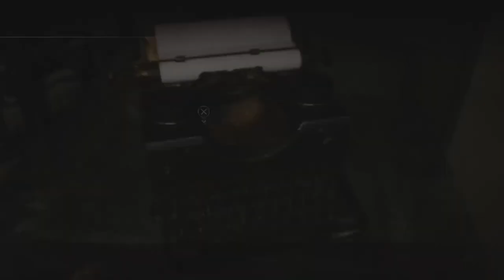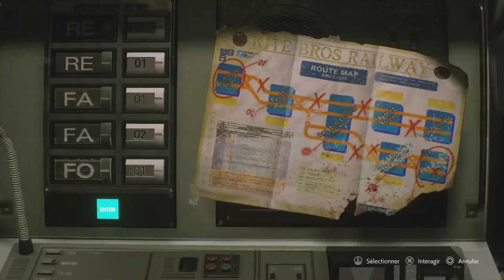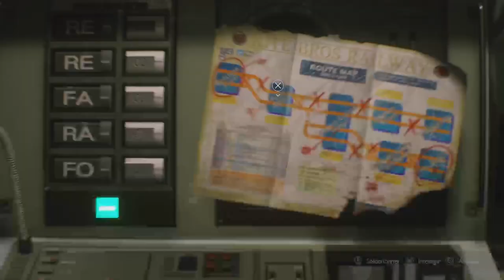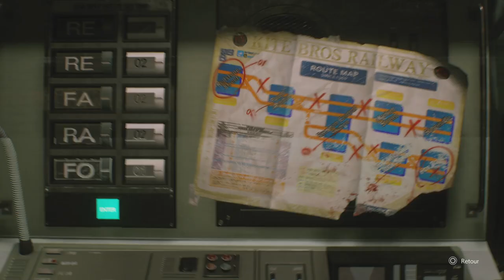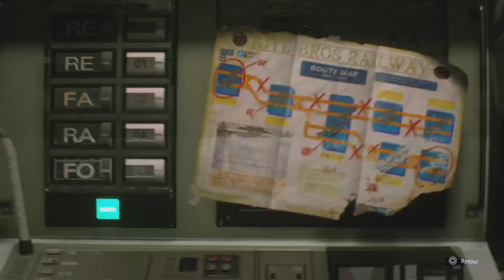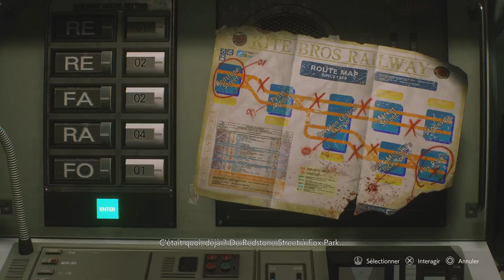⚠️ RE3 - Bienvenue a !MUGELAND ep.2 : un vier marin me poursuit ?!. 🚯 [JP/FR] [REDIF] {@mugedredd}